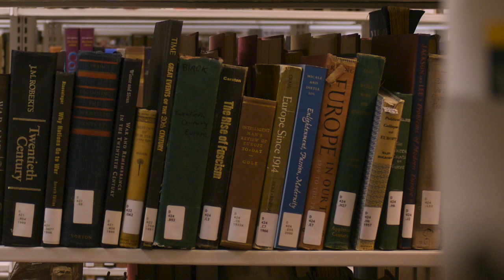The Sounds Of Esther Raushenbush Library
The library has created a video of photos of the library and ambient library sounds to help you pretend you're in the library.  We're hoping it can help you focus, and make you feel for a moment like you're back on campus. Put your headphones on, grab a cup of coffee or tea, and take a look and listen!